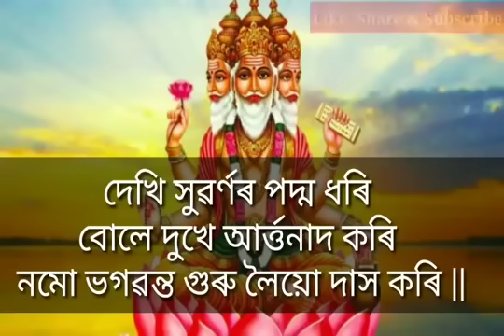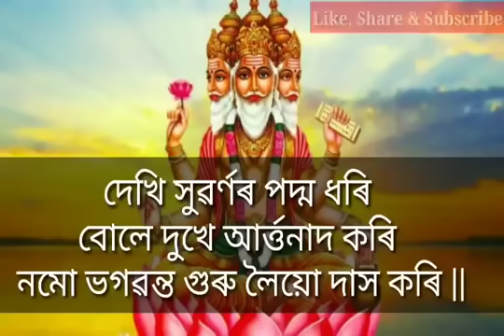Brahma adi kori parthona